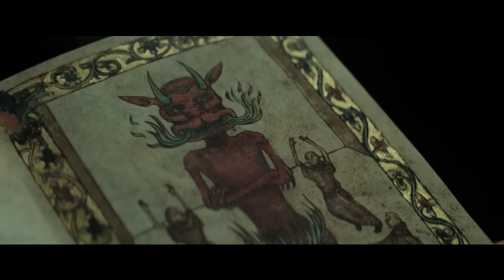L'esorcista del Papa - Trailer Cinema V.M.14